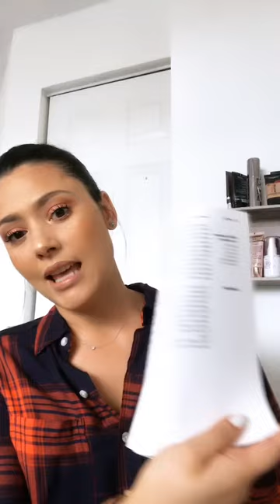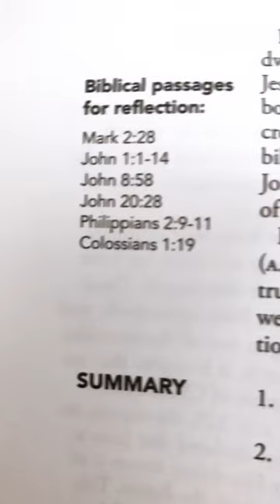Th Deity of Jesus Christ